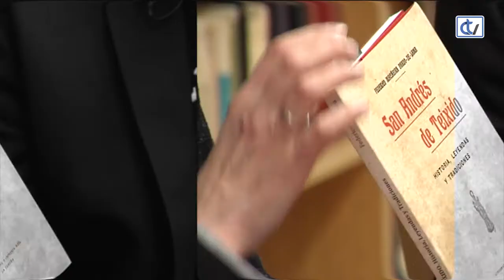Libraría Couceiro: Supremas. Mozas mitolóxicas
Para que todos coñezamos mellor as heroínas e semideusas, a libraría Couceiro aconsella 'Supremas. Mozas mitolóxicas', da autoría de Xan Eguía, onde mulleres extraordinarias demostran os valores que teñen e que non soemos apreciar.